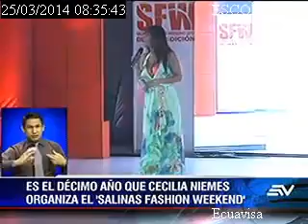Salinas Fashion Weekend 2014